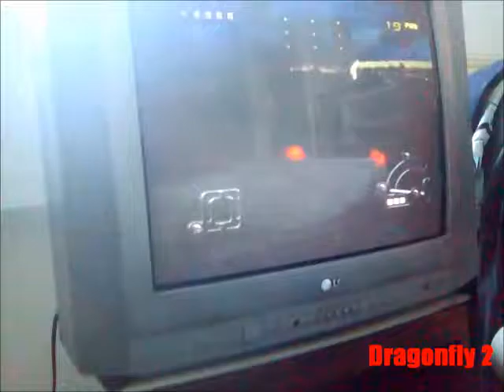Destruction Derby Raw: Dragonfly2: 3630 pts + FallOut: 3870 pts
For Tom :p

Bon j'ai pas réussi à me rapprocher de mon meilleur score sur FallOut, mais c'est pas trop mal quand même.
Et Dragonfly, ben c'est dommage que j'arrive pas à terminer 1er, je perds 300 ou 400 pts j'crois.